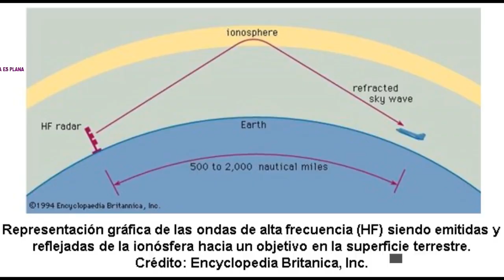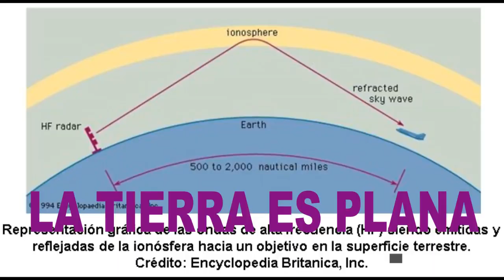Se va a transmitir por via satelital el mundial de fútbol Rusia 2018 - NO LO CREO !!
Se va a transmitir por vía satelital el mundial de fútbol Rusia 2018     NO LO CREO !!